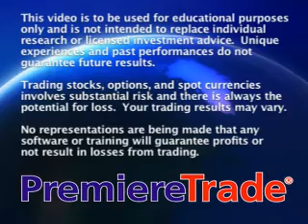JDfn™ Market Wrap - 06/12/08